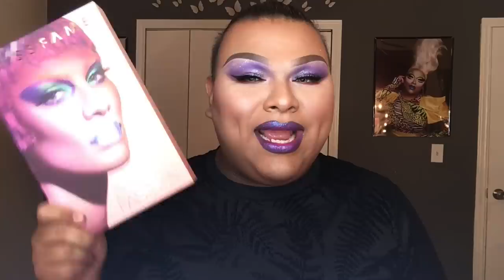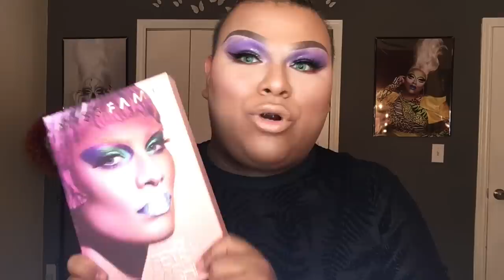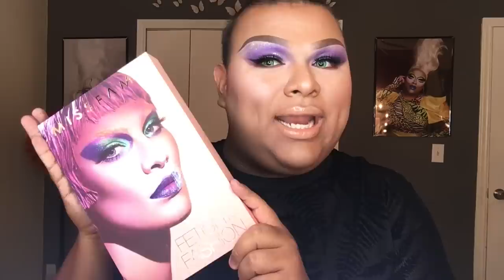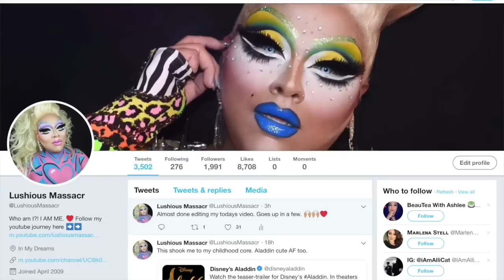MISS FAME BEAUTY REVIEW & TUTORIAL (+ FASHION NOVA MINI HAUL!)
What's the T everyone this is your gorl LUSHIOUS MASSACR! Today I am doing a full REVIEW and mini tutorial the brand new MISS FAME BEAUTY lipsticks and I also REVIEW some FASHION NOVA items I hope you guys enjoy this style of video. If you guys have any creative ideas of what you want me to create for you next let me know down in the comments!

PRODUCTS USED:
Morphe and JaclynHill TheVault palette in BlingBoss.
AnastasiaBeverlyHills DipBrowPomade in Ebony.
NyxCosmetics SuperSkinnyEyeliner in Black.
TarteCosmetics ShapeTapeContourConcealer in Medium.
TooFaced BornThisWayFoundation in Caramel.
Tatcha Silk Primer Underneath! (Works wonders for my skin and durability!)
.and finally to seal the look I used the
GerardCosmetics Setting Spray in Coconut!

LIPSTICKS SHADES AVAILABLE:
FlashOfFlesh
How'sYourHead?
FAME Whore
The Other Woman
DirtyCouture
On Top - Experimental Glitter!

YOU CAN FIND FASHION NOVA HERE!

**GLITTER:
In todays video I used Litcosmetics GooberGrape on the highlight of my eyes and BoogieWonderland on the lids!

*THIS IS A NEW CHANNEL AND THE ONLY WAY TO GROW IS THRU SHARING! SHARING IS CARING!
** DON'T BE SHADY BE A LADY!**

IF YOU WANT TO BE A DIRECT PART OF MY JOURNEY I WOULD GREATLY APPRECIATE IT!

**ANYTHING HELPS, THANK YOU!